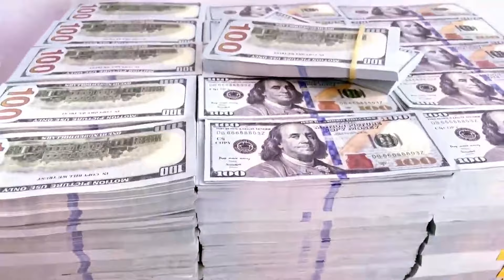King For A Day (Tribute to Elvis Presley) - Henry Mateus w/ Vinyl Fever 1080p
My original song and Video about Elvis Presley (The King of Rock and Roll)
A Tribute to The King it's called King For A Day
Music and Lyrics by Henry Mateus
Video Produced and Directed by me (Henry Mateus)
Lead Vocal, Harmony Vocals, Guitars, Bass, Drums, & Keyboards by Henry Mateus
Special Thanks to Vinyl Fever (Wayne Carver, Lisa Carver, Anthony White, Rey Balan)
Video shot by vegasphotoz
Edited by Clint Montgomery (montgomerymedia)